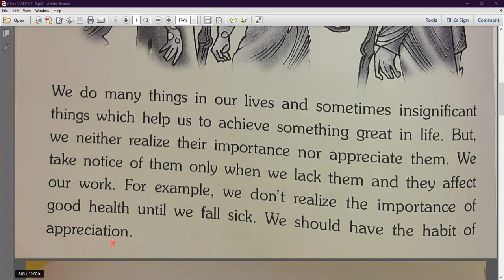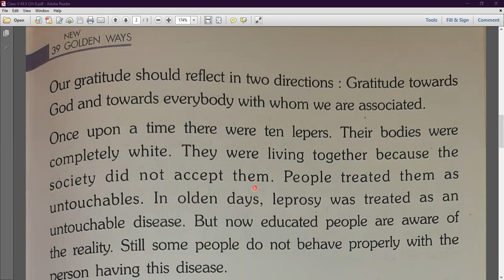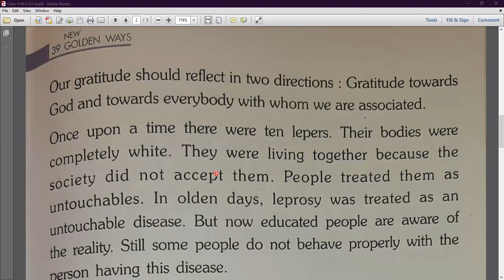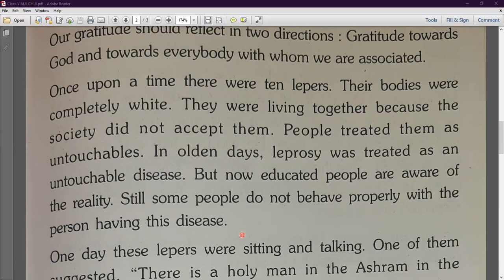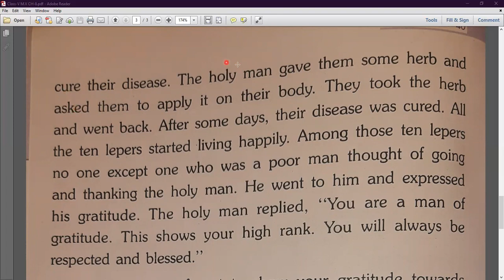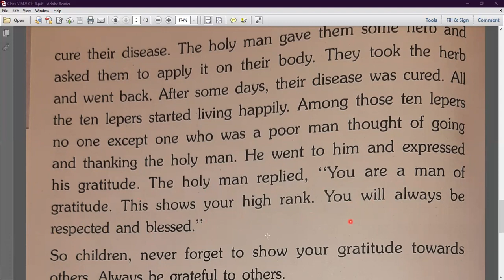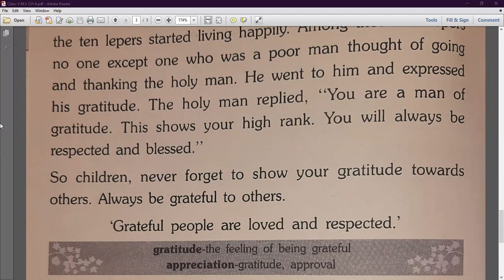Class - V - Moral Values - Online Class 21-10-2021 by Pooja Ma'am (LPS)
Gratitude ( Chapter 8 )